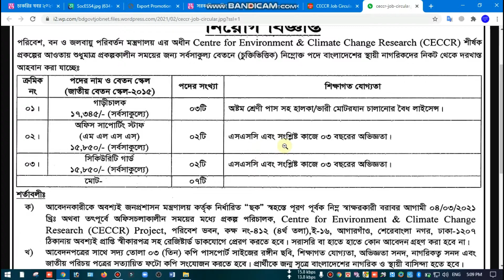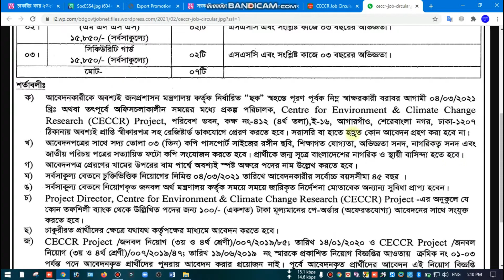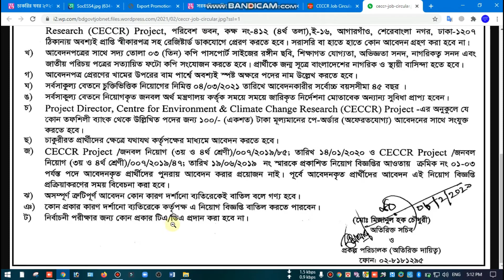পরিবেশ, বন, জঙ্গল ও জলবায়ু পরিবর্তন মন্ত্রনালয় নিয়োগ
Centre for Environment & Climate Change Research Job Circular 2021
Jab Summary:
Company Name: Centre for Environment & Climate Change Research. Job Location: Any where in Bangladesh. To.I Vacancie12 pos.. Jobs Category:Government lobs. Gender: Both male and females can apply. Salary:, per governrnent pay scale. Published On:10 February 2021. Application Last Date: 04 March 2021. Job Source: NewspaperJobs . How to Apply: See CECCR Job Circularsrn ge.
Employer: Centre for Environment & Chrnate Change Research. Post Name: See recruitment notice below. Job Location: Any where in Bangladesh. No. of Vacancies: 12 pos.. Job Nature: Full brnerobs. Job Type: Govtlobs. Gender: Both males and .rnales. Age brni.tion : 1B - 30 years.
Educational Graduate pass. Diploma pas, HSC pass and SSC pass. See Qualification. the circular image for more de.ds.
Experience
See circular image below. Requirements:
Salary: As per government pay scale.